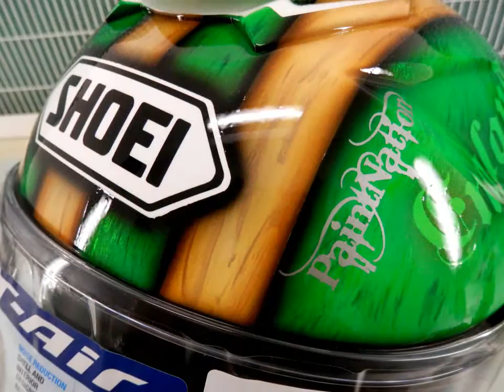Darren Gough 2013 Shoei GT Air helmet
Darren Gough's 2013 Shoei GT Air helmet painted by PaintNation Custom Paintwork.